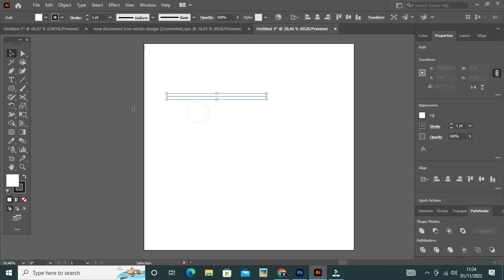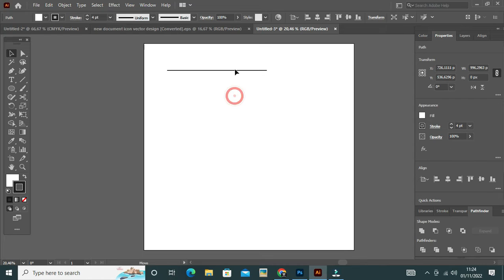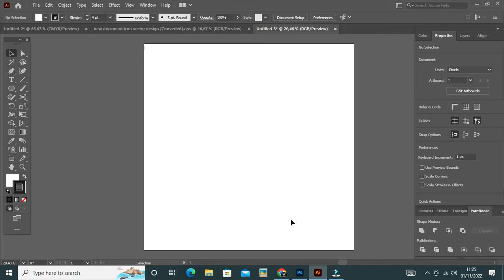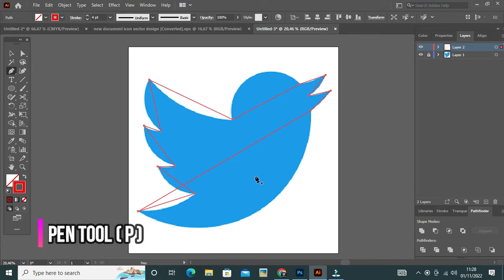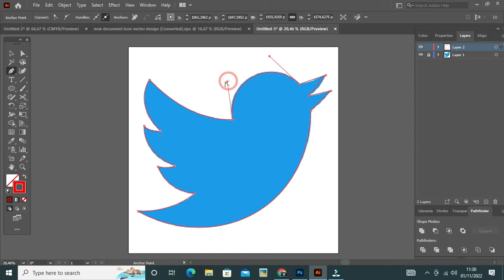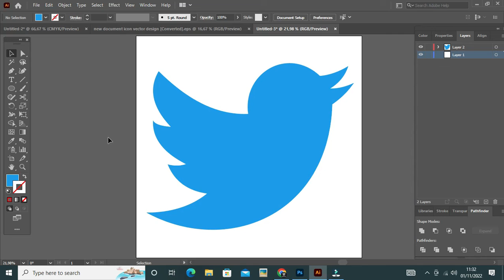Belajar trace logo Twitter menggunakan pen tool l Basic pen tool l Adobe Illustrator Tutorial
Hallo para desainer, ini adalah video tentang tutorial basic Adobe Illustrator untuk pemula, disini saya membahas tentang bagaimana caranya membuat logo Twitter dengan mentrace ulang menggunakan pen tool.

Saya akan upload video baru tentang tutorial desain setiap minggunya. Jadi jangan sampai ketinggalan updatenya.